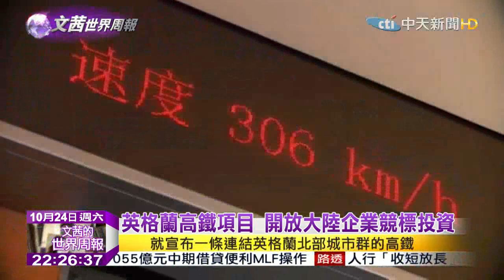2015.10.24文茜的世界周報／中英版「莊園對話」 英相帶習近平泡酒吧